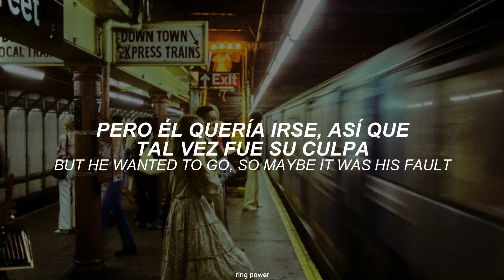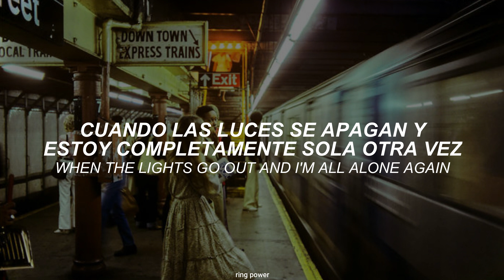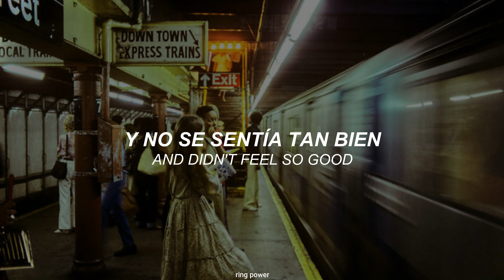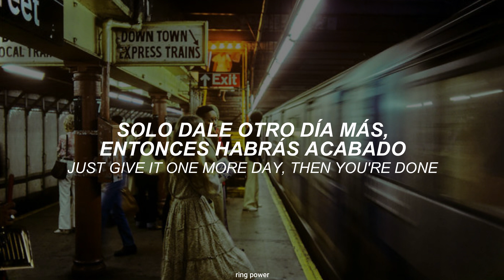american teenager // ethel cain [sub + lyrics]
Artista: @mothercain
Álbum: Preacher's Daughter
Año: 2022

Ethel (también conocida como Hayden Anhedonia) dijo sobre la canción en un comunicado con Pitchfork: "Al crecer, estaba rodeada de visiones de NASCAR, rock'n'roll y ser quien cambiaría todo", dijo Cain en un comunicado. “Te hacen pensar que todo es posible y que al menos deberías morir en el intento. Lo que no te dicen es que necesitas más a tu vecino que tu país a ti. Escribí esta canción como una expresión de mi frustración con todas las cosas que se supone que es el 'adolescente estadounidense', pero nunca tuvo una oportunidad real de convertirse"